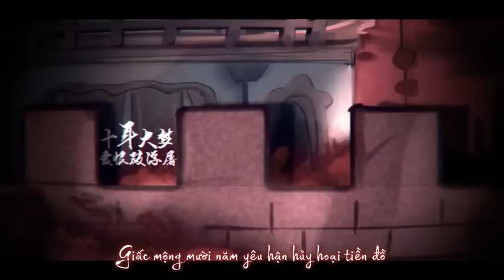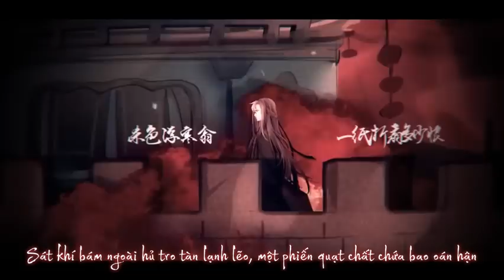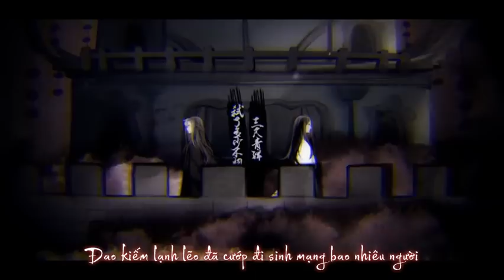[Vietsub] Quân lâm thiên hạ - Đặc Mạn & Lão Can Ma | 君临天下 - 特曼&老干妈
Quân lâm thiên hạ | 君临天下
Gốc : av2982417
Lời : Trầm Chi | 沈栀
Nhạc : Vương Triêu | 王朝
Nguyên xướng : Lạc Thiên Y & Vương Triêu | 洛天依&王朝
Kế hoạch : Hoa Quân | 花君
Phiên xướng : Đặc Mạn & Lão Can Ma | 特曼&老干妈
Họa sĩ : Angel Yêu | angel妖
PV : Phạn Y Điển | 饭伊典
Hỗn âm : Mr. Tằng Kinh | Mr曾经
Vietsub credit :
Time : Lăng Sương
Typeset & Encode : Rika
Lưu ý : Tất cả WEIBO, THÔNG TIN CƠ BẢN của toàn bộ ca sĩ kênh YY40109 vẫn tiếp tục được cập nhật trên album 【Mãn Hán 818】.
Các bạn lên fanpage để biết thêm chi tiết nha. Cảm ơn ~